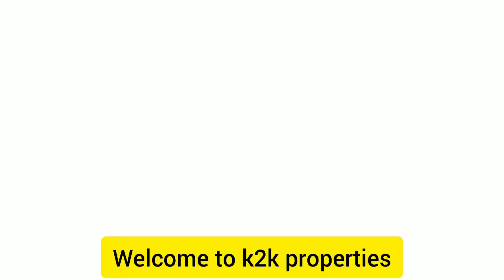beautiful house on sale at bemina srinagar kashmir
Adress: bilal colony bemina near oxford school

House details🏠

Ground floor:
Kitchen
4 rooms
2 washrooms
Varandah

Ist floor:
3 rooms
Hall
1 washroom

2nd floor:
Big hall
Varandah a room

11 marla land
Car parking 2-3 cars
16 feet wide road

350 meter from bemina bypass.

Only serious clients can call Or whatsapp.
 Call in office hours only
(10:30am_4:30pm)

You can visit this house call for appointment.
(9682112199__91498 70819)